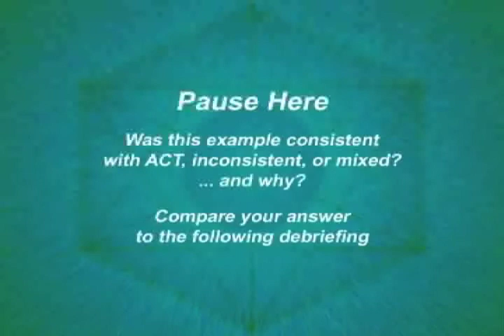Learning ACT // Part 8: The ACT Therapeutic Stance